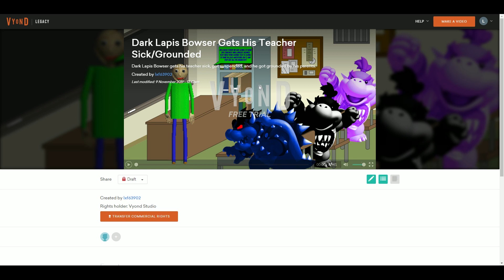Dark Lapis Bowser Gets His Teacher Sick/Grounded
Dark Lapis Bowser gets his teacher sick, got suspended, and he got grounded by his parents.